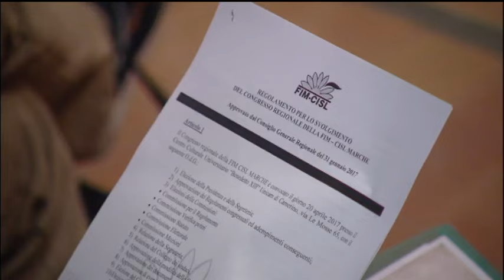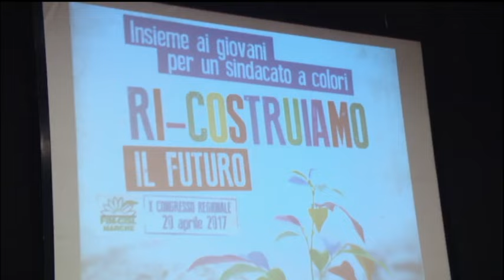TGR marche congresso FIM Large 540p